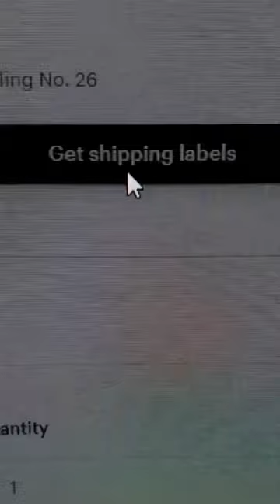This Makes Packaging & Shipping Your Art Easy!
My rule for pricing art in my Etsy shop is it has to be enough to be worth a trip to the post office!($100) When I first started, I was super intimidated about printing prepaid labels but Etsy makes it sooooo easy. Don’t buy one of those expensive scales they sell at the post office, I have used this cruddy little kitchen scale for years and been fine. 😀 xoxo Prof Lieu

🌞PROF LIEU'S ETSY SHOP

• Portfolio critiques
• Artist calls

• 3 hour live work & critique session

• Pro development
• Portfolio critiques

👂AUDIO EQUIPMENT
96 Pack Acoustic Panels Studio Foam Wedges 1" X 12" X 12"